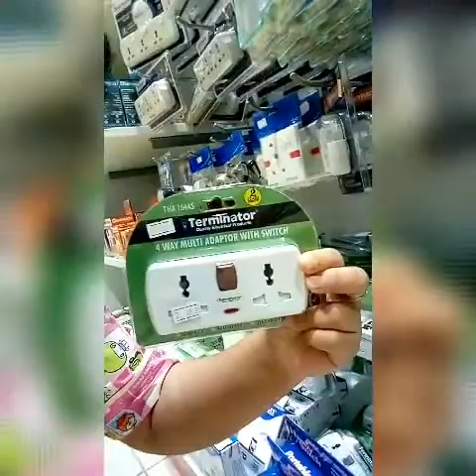lumabas para bumili ng traveling bag/chocolate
mamiss kita ate maricel kababayan na bisaya pud...keep safe sa flight mo pohon2.. first time magkasama kami lumabas yehey,kahit saglit lng eh  masaya naman ako...